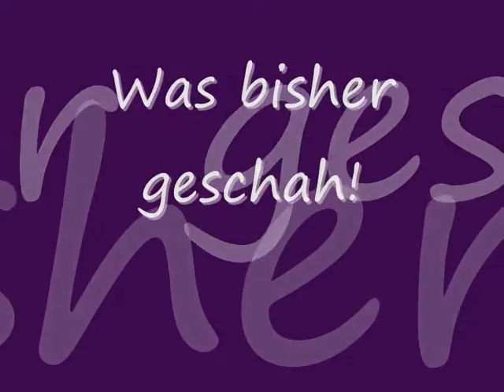The Friends 3X02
Mit: Hilarie Burton,Jared Padalecki,Genevieve Cortese,Micah Alberti,Jensen Ackles,Sophia Bush,Chad Michael Murray,Alexis Bledel and Elisha Cuthbert!

Die drei engsten Freunde Carly, Sam und Lucas machen einen Ausflug um einmal einen tag so zu verbringen,wie es früher immer der Fall war! Doch dieser Ausflug wird ganz anderes als die Drei sich das gedacht haben, denn der Irre der Carly immer wieder verfolgt hat taucht auf und will nicht nur Carly sondern auch die anderen beiden...
Drei Wochen später steckt dieses Erlebnis den Drein immer noch nach und sie müssen immer und immer wieder daran denken und fragen sich: "Sind wir jetzt sicher?"